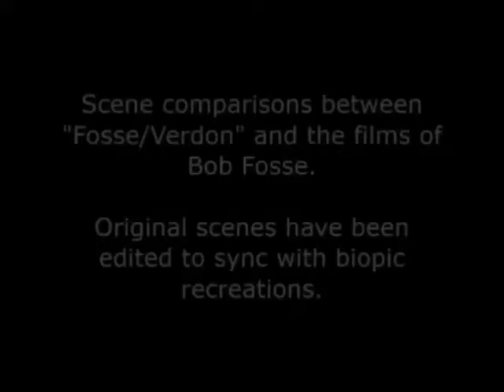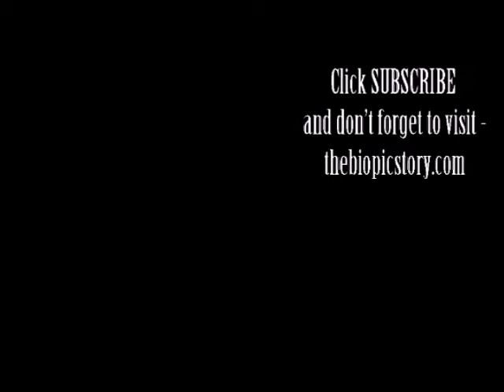Fosse / Verdon - scene comparisons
Scene comparisons of "Fosse / Verdon" (2019) with "Sweet Charity" (1969), "Cabaret" (1972), "Lenny" (1974) and "All That Jazz" (1979).

Mini review:
"Recalls ‘All that Jazz’, but whereas Joe Gideon may have had a certain roguish quality, but the unfiltered Fosse is presented as a charmless, self-centred arse."

For our full review of "Fosse / Verdon" starring Sam Rockwell and Michelle Williams,